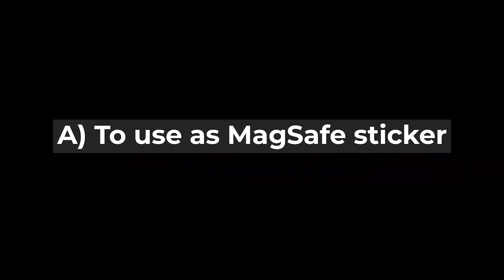Orbit Pad 2 - How to Install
Step by step guide on how to use Orbit Pad as

Just stick it on your favorite case. You, your friends & family can now enjoy all MagSafe & Orbit accessories, be they Apple or Android users. And as a bonus, you'll love the smooth texture of its high-quality vegan leather.